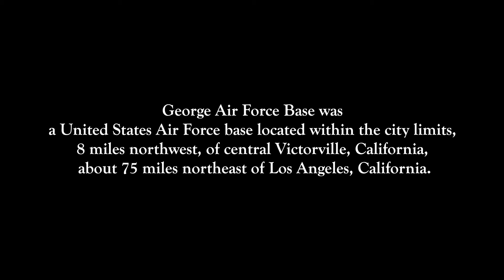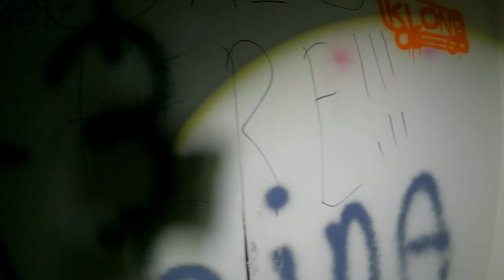Abandoned MILITARY Base and HOSPITAL | George's Air Force Base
Did some exploring at this abandoned military site . Very cool to check out.

George Air Force Base was a United States Air Force base located within the city limits, 8 miles northwest, of central Victorville, California, about 75 miles northeast of Los Angeles, California.

Established by the United States Army Air Corps as an Advanced Flying School in June 1941, it was closed at the end of World War II. It was again activated as a training base by the United States Air Force with the outbreak of the Korean War in November 1950. It remained a training base throughout the Cold War and in the immediate post-Cold War period, primarily for the Tactical Air Command (TAC) and later the Air Combat Command (ACC), training USAF, NATO and other Allied pilots and weapon systems officers in front-line fighter aircraft until being closed in 1993.

George AFB was closed pursuant to a decision by the 1988 Base Realignment and Closure (BRAC) Commission at the end of the Cold War. It is now the site of the Southern California Logistics Airport. Since 2009, the California Air National Guard's 196th Reconnaissance Squadron (96 RS) has operated an MQ-1 Predator Remotely Piloted Aircraft (RPA) training facility at the site.[2]

HISTORY
George Air Force Base was named in honor of Brigadier General Harold Huston George. He was a World War I fighter ace, serving with the 185th and 139th Aero Squadrons. At the beginning of World War II he was assigned to the V Interceptor Command, Far East Air Force in the Philippines. There, he directed air operations in defense of the fortified islands in Manila Bay. Withdrawn to Australia, he died on 29 April 1942 in an aircraft accident near Darwin, Northern Territory.[3]

A Curtiss P-40 of the 49th Fighter Group, piloted by Lt. Bob Hazard, taking off as second of two P-40s from Twenty-Seven Mile Field, SE of Darwin, Australia, lost directional control in the propwash of the lead fighter, striking a recently arrived Lockheed C-40 parked next to airstrip, killing General Harold H. George, Time-Life war correspondent Melvin Jacoby, and base personnel 2nd Lt. Robert D. Jasper, who were standing next to the Lockheed. A number of others received injuries, but the P-40 pilot survived. George Air Force Base was named for the late general in June 1950.